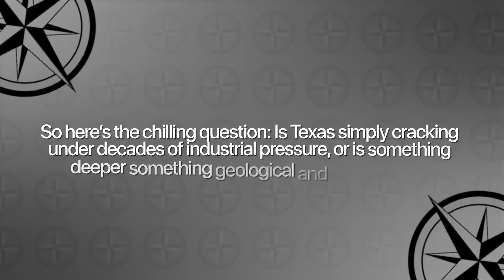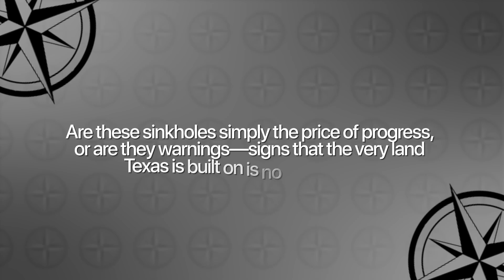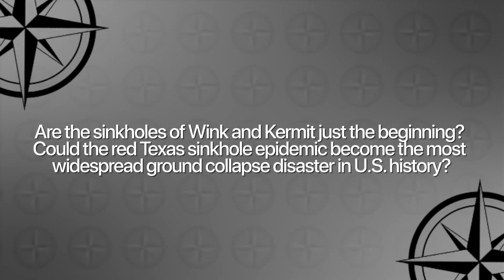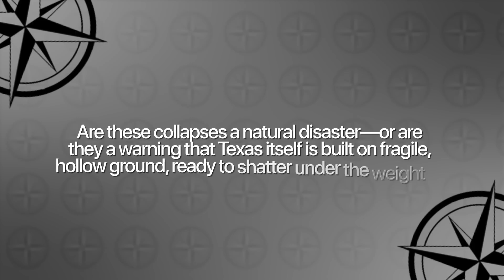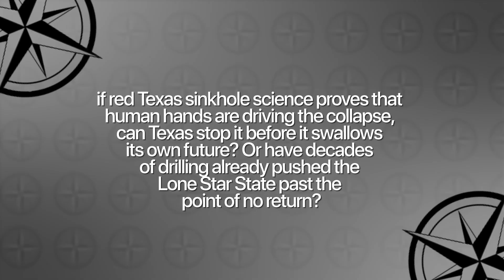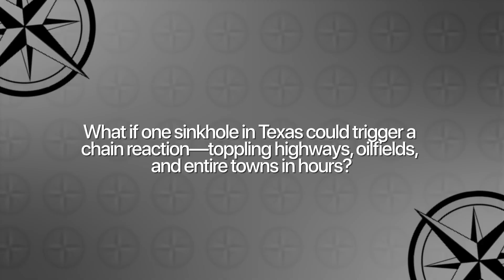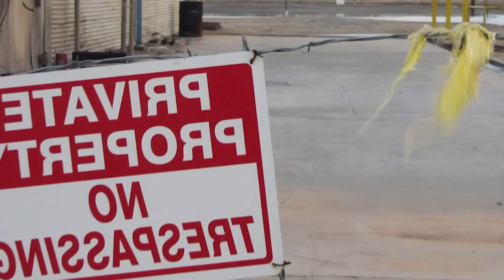Scientists PANICKING as 100 Sinkholes OPEN Across Texas — It’s Only Getting WORSE!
In this video, we uncover the terrifying mystery beneath Texas — where the ground itself is cracking open, collapsing, and swallowing the land without warning. From the Wink sinkholes expanding into monstrous craters to entire highways buckling across the Permian Basin, scientists warn this isn’t erosion or bad weather — it’s the surface of Texas caving in on itself.
Beneath the deserts and oilfields lie ancient salt beds dissolving, poisoned aquifers leaking, and underground chambers forming as decades of drilling, mining, and groundwater extraction hollow out the state from below.
Each collapse reveals something stranger — toxic gases, fossilized remains, even hidden caves — proof that Texas’s foundation is far more fragile than anyone imagined. If these fractures keep spreading, they could cripple oil production, contaminate water supplies, and trigger a domino collapse that shakes not just Texas—but the entire United States.
Could this be nature’s revenge for decades of extraction… or the first sign that something much deeper—and unstoppable—is awakening beneath the Lone Star State?

00:00 Intro
01:31 Texas Sinkholes: The Open Mouth of Disaster
03:47 The Sinkhole Epidemic
06:21 Secrets Beneath the Cracks
08:48 The Science of Collapse: What’s Eating Texas from Below?
11:03 The Domino Effect: Texas on the Brink
13:21 When Texas Falls, America Trembles
15:35 The Final Collapse: Texas’s Silent Countdown